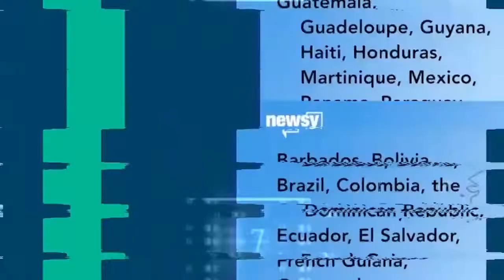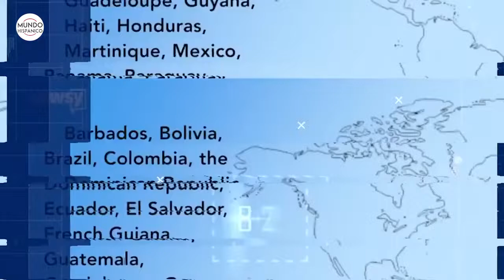Niño hispano de 2 años es encontrado muerto en un contenedor de basura | Noticias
La policía de Wyoming esta investigando la muerte de un niño hispano de 2 años cuyo cuerpo fue encontrado dentro de un contenedor de basura en un complejo de apartamentos, informó The Associated Press.

Athian Rivera fue encontrado varias horas después de su desaparición en Cheyenne alrededor de la 1 de la tarde del viernes.

“Se encontró al niño fallecido. Este incidente aún está siendo investigado por el Departamento de Policía de Cheyenne. Esta página seguirá siendo la única fuente de actualizaciones oficiales. CPD quisiera agradecer a todos los que ayudaron en la búsqueda”, dijo la policía en una publicación en su página de Facebook.